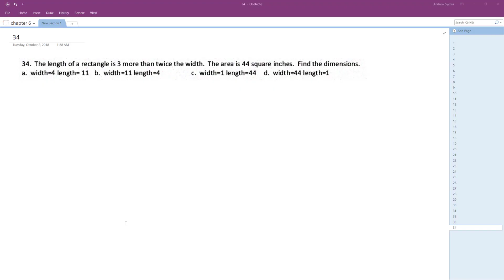The length of a rectangle is 3 more than twice the width. The area is 44 square inches.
The length of a rectangle is 3 more than twice the width. The area is 44 square inches. Find the dimensions.